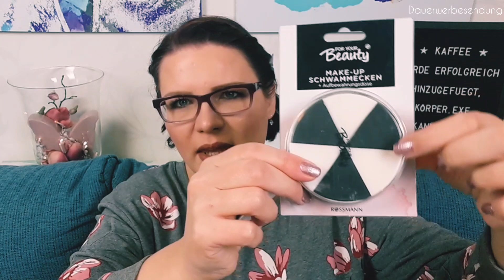Top 10 Favorites Drogerie | Tauschpakt mit der lieben Dani ❤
Tauschpaket mit dem Thema Top 10 Favorites Drogerie

Hallo Beauties,
was sind eure 10 liebsten Drogerie Produkte? Die liebe Dani vom Insta Kanal danis_beauty_welt
hat mir ihre 10 (oder mehr) Lieblings-Produkte geschickt. Und ich ihr natürlich meine. Das war gar nicht so einfach, denn ich habe auch mehr wie 10 Drogerie Lieblinge!
Viel Spaß bei dem Unboxing, eure Nicole

Das trage ich auf meinen Lippen:
bareMinerals barePro Longwear Lipstick Petal

VERGÜNSTIGUNGEN*
Du überlegst, dir eine Abo-Box zu bestellen? Hier sind ein paar Tipps um diese günstiger zu erhalten.

und gib den Code ref9600250 beim Bestellen ein.

❤ Meins Box ❤ Brigitte Box ❤ Pink Box:
Code: UNBOXBUTTERFLY

❤ My little Box:
Code: FRIEND52317

(eine "Kleinigkeit")

❤ Miabox:
Schreib mir eine E-Mail.
(5 EUR)
CASHBACK*
❤ iGraal:

da ich im Video Produkte zeige deren Marken ich nenne oder deren Marken und Produkte ihr erkennen könnt. Sollte ich für ein Video bezahlt werden, oder kostenfreie Produkte erhalten, werde ich dies auf jeden Fall klar im Video und hier im Text erwähnen.